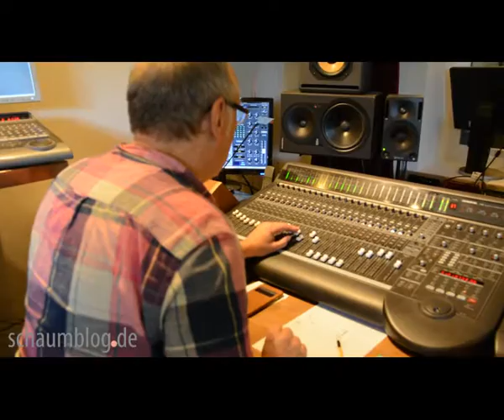Westpol. recording at Profund Studios Rinteln Schaumblog.de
Die vier jungen Musiker von Westpol.aus Obernkirchen (Landkreis Schaumburg) sind Gewinner des Made in Schaumburg-Contest 2015. Im Profund Studio von Robert Pflug haben die Jungs insgesamt 10 Tage ihre neue EP "Die Geschichten vom Leben aufgenommen". Der Regional-Blog Schaumblog.de (Sandra Walschek, freie Journalistin) war einen Tag lang mit der Kamera dabei.